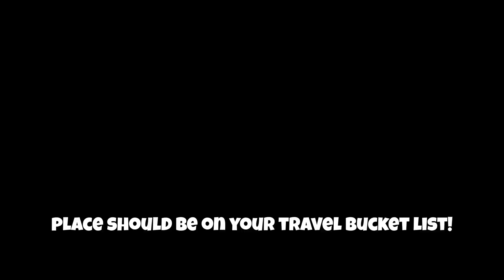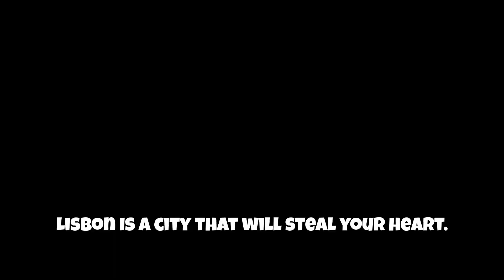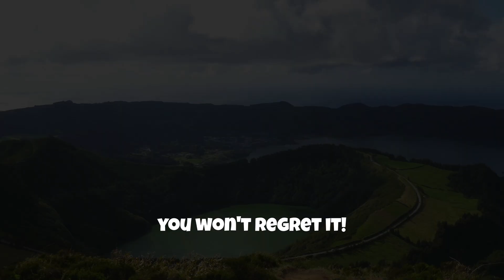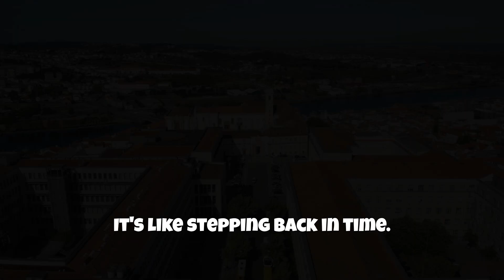🌟 Top 10 Places to Visit in Portugal - Uncover Portugal's Treasures!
Bem-vindo a Portugal! 🇵🇹 Discover the top 10 must-visit places in this stunning country, from historic cities to breathtaking coastal regions.

Lisbon 🌆: Explore the vibrant capital with its historic neighborhoods like Alfama, the iconic Belém Tower, and the stunning Jerónimos Monastery.

Porto 🍷: Wander through the charming streets of Porto, famous for its port wine cellars, the picturesque Ribeira district, and the majestic Dom Luís I Bridge.

Sintra 🏰: Visit the fairy-tale town of Sintra, known for its whimsical Pena Palace, the mysterious Quinta da Regaleira, and the historic Moorish Castle.

Algarve 🏖️: Relax on the golden beaches of the Algarve, explore dramatic cliffs and hidden coves, and enjoy vibrant nightlife in towns like Albufeira and Lagos.

Madeira 🌺: Discover the lush landscapes of Madeira, an island paradise with beautiful botanical gardens, scenic hiking trails, and the stunning Laurisilva forest.

Coimbra 📚: Experience the historic charm of Coimbra, home to one of the oldest universities in Europe, the beautiful Joanina Library, and the ancient Roman aqueduct.

Évora 🏛️: Step back in time in Évora, a UNESCO World Heritage site known for its well-preserved Roman temple, medieval cathedral, and the eerie Chapel of Bones.

Aveiro 🚤: Explore the charming canals and colorful moliceiro boats of Aveiro, often called the "Venice of Portugal," and indulge in local delicacies like ovos moles.

Douro Valley 🍇: Enjoy the scenic beauty of the Douro Valley, famous for its terraced vineyards, historic wine estates, and the stunning Douro River cruises.

Azores 🌋: Immerse yourself in the natural beauty of the Azores, a group of volcanic islands offering hot springs, crater lakes, and amazing whale-watching opportunities.

Portugal offers a diverse range of experiences, from historic sites and cultural landmarks to stunning natural scenery and vibrant cities. Whether you're a history enthusiast, nature lover, or foodie, Portugal has something for everyone. Get ready to uncover Portugal's treasures!